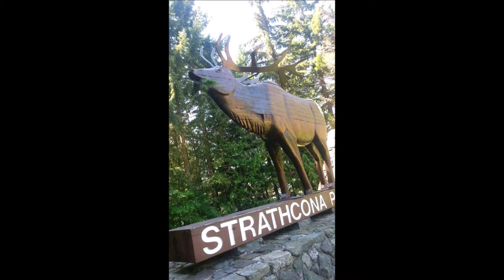Vancouver Island Video Diary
The Adventures of Kitty and Lacie - The Vancouver Island Video Diary
We backwoods camped and explored all the Island has to offer for one week in August, 2016.